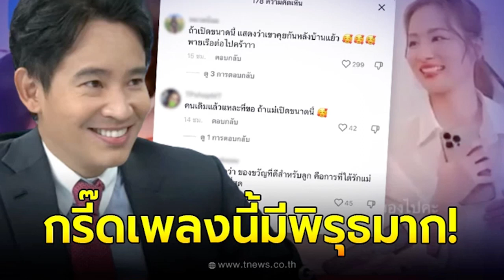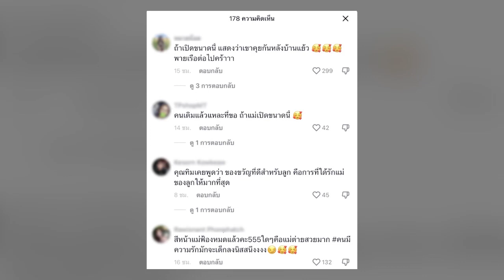ที่ีบอกเลิกวันนั้น ฉันไม่ได้ตั้งใจ! ต่าย ชุติมา ร้องเพลงกลางไลฟ์สด ชาวเน็ตแซวสนั่นถึง ทิม พิธา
เรียกได้ว่ากระแสตอนนี้มาแรงไม่แพ้ซุปตาร์สำหรับ "ทิม พิธา ลิ้มเจริญรัตน์" หัวหน้าพรรคก้าวไกล ได้คะแนนเสียงจากประชาชนถึง 14 ล้าน ซึ่งตอนนี้ต้องบอกเลยว่าถูกจับตามองเป็นพิเศษไม่ว่าจะทำอะไร และไปที่ไหนก็มีแต่คนขอถ่ายรูป โดยเฉพาะกับอดีตภรรยา "ต่าย ชุติมา" ที่หลายๆคนก็ลุ้นให้กลับมาเป็นครอบครัวส้มอีกครั้ง